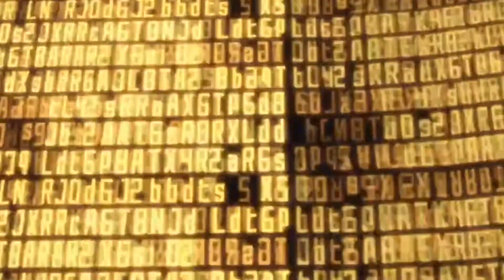Faith - Sword Art Online: Kirito and Asuna Music Video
If Kirito and Asuna hadn't had faith in each other, they never would have made it through SAO.

About us:
Just Cos Cosplay is a family run cosplay group that uses its diverse talents to create musical parody videos. It started with Life in the Big House making homeschool parody videos and has expanded with its love of all things geeky! Based in Florida, you can often spot Just Cos Cosplay at Orlando and Tampa comic conventions.